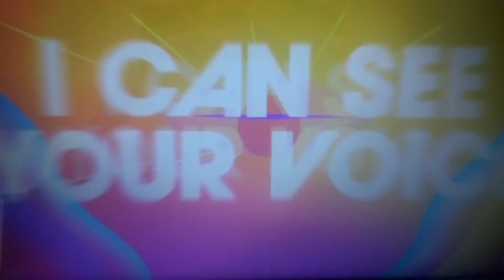I Can See Your Voice - Punishment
Don't miss the series premiere of I CAN SEE YOUR VOICE, WED, SEP 23rd after THE MASKED SINGER only on FOX!

Actress Cheryl Hines and vocalist Adrienne Bailon-Houghton join host Ken Jeong and a rotating panel of celebrity detectives, composed of comedians and pop culture experts, and a musical superstar to help one contestant tell the difference between good and bad singers, without ever hearing them sing a note. With $100,000 on the line, the contestant attempts to weed out the bad “secret voices” from the good, based on a series of clues, interrogation and lip synch challenges. In the end, the singer whom the contestant picks reveals good or bad singing in a duet performance with the musical superstar, resulting in an amazing musical collaboration or a totally hilarious train wreck.

Teaser: The Newest Game Show Sensation | Season 1 | I CAN SEE YOUR VOICE